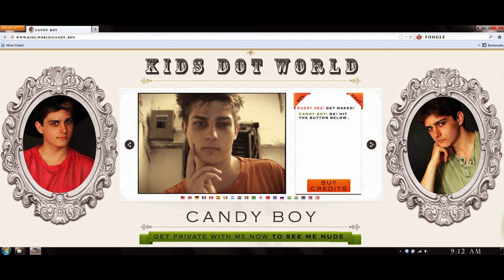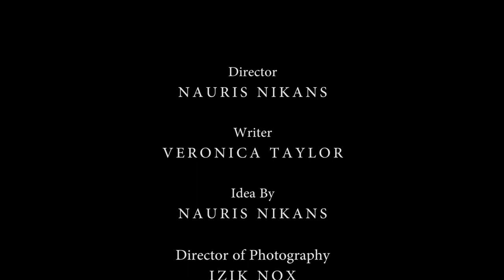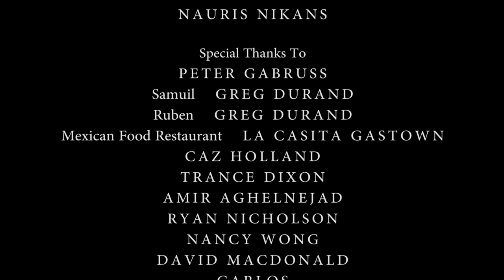Kids dot World (Full Movie)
Young female helps her drug addict brother to get out of a criminal organization that is involved in an underage prostitution ring while struggling to financially support her elderly parents who are dying of cancer.

Director
NAURIS NIKANS

Writer
VERONICA TAYLOR

Idea By
NAURIS NIKANS

IZIK NOX

Executive Producers
CHARIE VAN DYKE
JOHN CRAIG

Producers
PHILIP GRANGER
NAURIS NIKANS

Cast
Lea     RYA LEFEVRE
Yakup aka Russian     NOAH KINGSMYTH
Quito     THOMAS JONES
Madwolf     CHRIS JOHNSON
Cai     BROCK SMITH
Bezzel     ANNELIESE WASHINGTON
Snivelling Man     THOMAS JONES
Dad     BROCK SMITH
Mom     RYA LEFEVRE
Restaurant Manager     THOMAS JONES
DJ     THOMAS JONES
Alon     THOMAS JONES
Daganya     NIAMH TENNYSON
Moriah     KAELA DJAFAR-ZADE
Ksena     SAMANTHA WILLIAMS
Abhy     CARISSA FLATLAND
Zuzana     MARY

Cinematographers
IZIK NOX
NAURIS NIKANS

Sound Mixer
YEGOR TESLER

IZIK NOX

Makeup Department
STEPHANIE OSTLER
NICOLE EGGLI
ANDRES STEPHENS
SANDRA DAVILA
GEORGETTE REBOLLO
KARINA BRAMBILA
AMY PRATT

Editor
NAURIS NIKANS

Sound Designer
NAURIS NIKANS

Location Manager
NAURIS NIKANS

Clinical Counsellor
JANINE SAKAI

Visual Effects
NAURIS NIKANS

PETER GABRUSS
Samuil     GREG DURAND
Ruben     GREG DURAND
Mexican Food Restaurant     LA CASITA GASTOWN
CAZ HOLLAND
TRANCE DIXON
AMIR AGHELNEJAD
RYAN NICHOLSON
NANCY WONG
DAVID A. MACDONALD
CARLOS

Vancouver, BC, 2012
New Image Entertainment